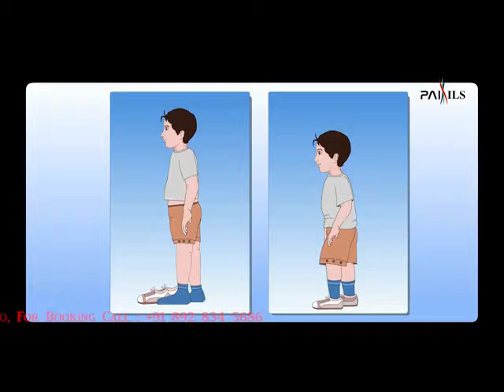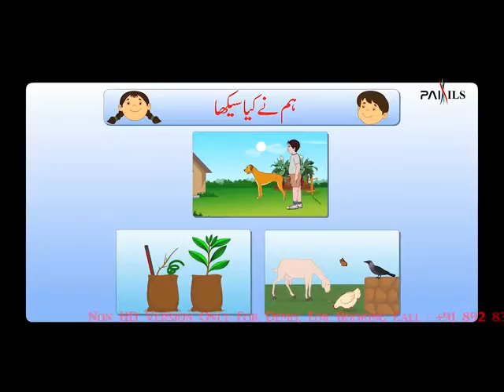Urdu DVD Demo Azam campus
Admissions Open for B.Sc. Design, Animation, VFX